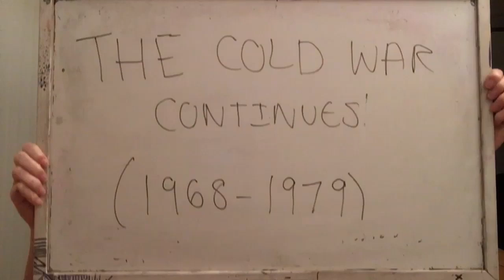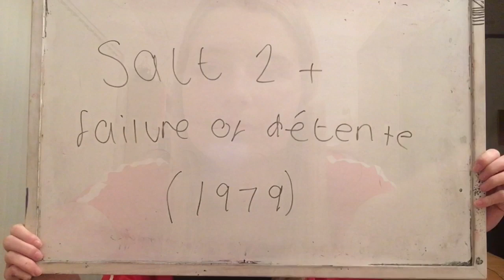The Cold War continues! (1968-1979)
I’ll have the final episode up by tomorrow ready for our mock :)